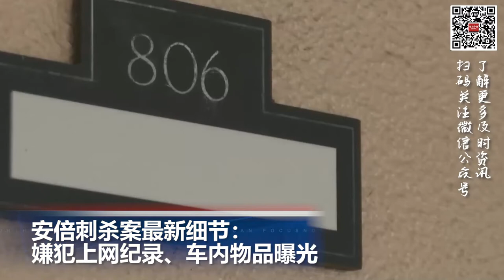Uber发家史遭曝光 股价跌超4%；洛杉矶路遇怒症被喷防熊喷雾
00:00  片头

00:06  网约车巨头Uber发家史遭曝光 股价跌超4%

01:21  洛杉矶路遇怒症被喷防熊喷雾

01:51  安倍刺杀案最新细节：嫌犯上网纪录、车内物品曝光

02:38  普京签署法令：所有乌克兰人均可获俄公民身份

03:14  武汉大学确诊一例霍乱病例